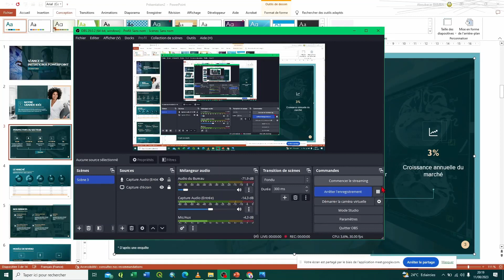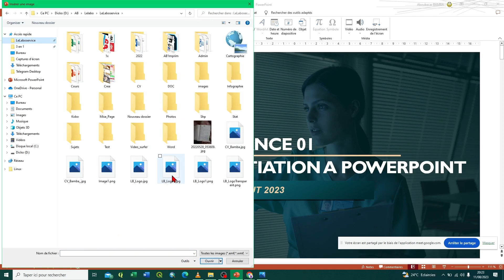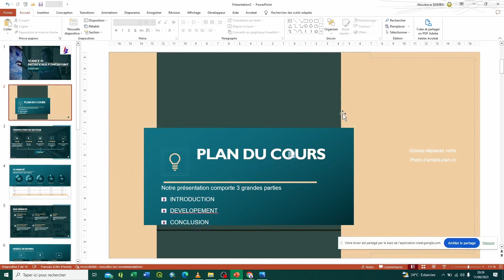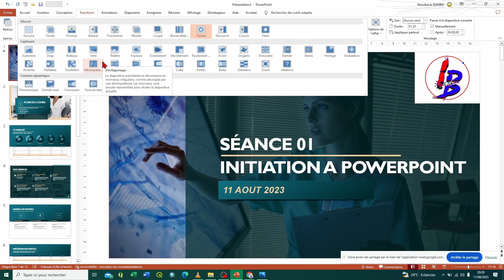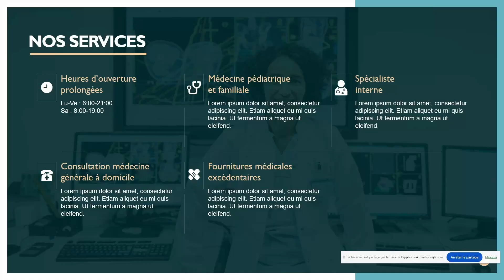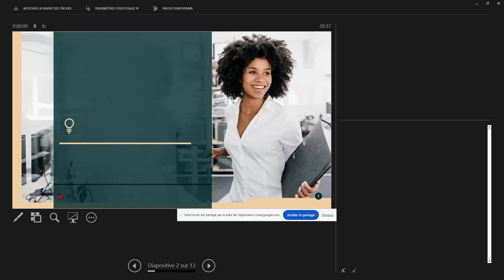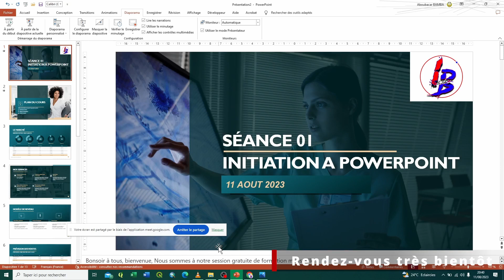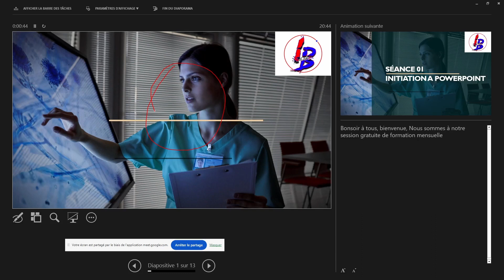Initiation à Powerpoint (Partie 2/2)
Hello !!! Une fois de plus bienvenue à vous chers passionnés. Cette semaine, je vous offre une vidéo très importante qui te permettra de bien débuter immersion dans le monde époustouflant des présentations.

Faites-vous aider par la puissance des diapos lors de vos présentations.

N’hésitez pas à réagir par un Pouce bleu, un Commentaire, un Partage si vous êtes déjà abonné, dans le cas contraire, Abonnez-vous et activer la cloche de notification pour ne rien rater.
Bon visionnage…